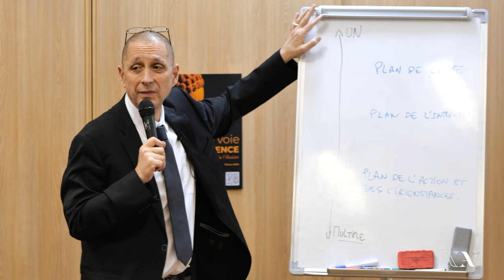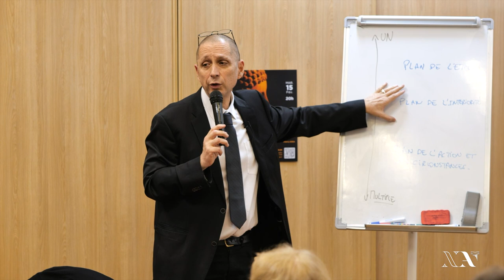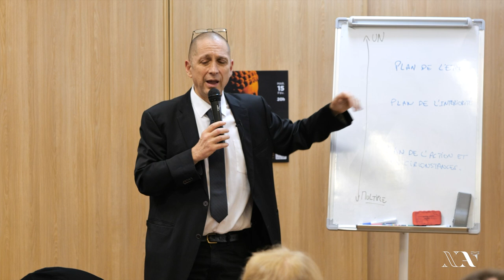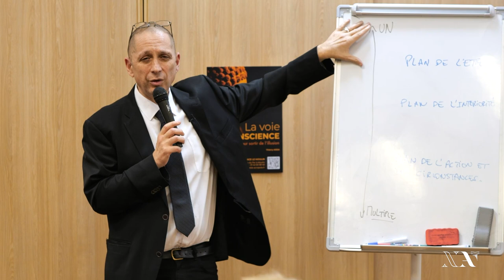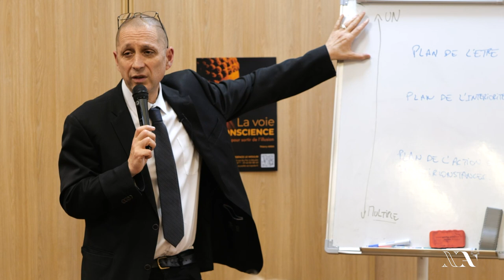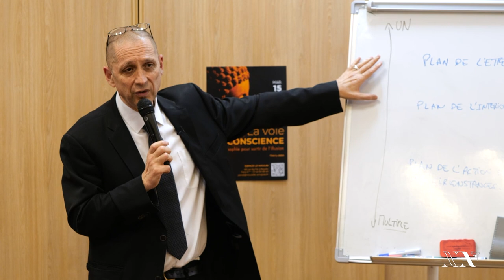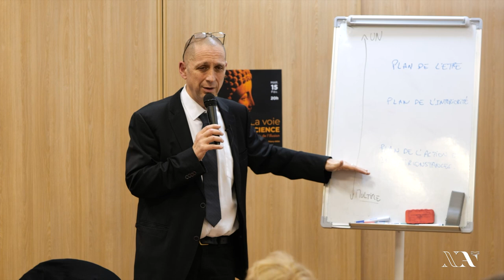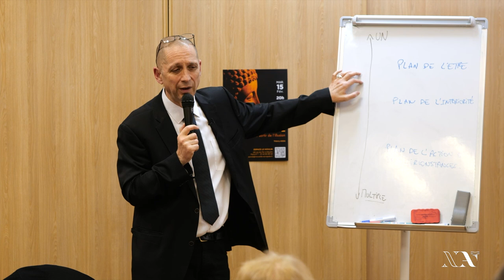La voie de la conscience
La philosophie est un art de vivre reliant la tête, le coeur, les mains, avec pour base la quête de la vérité. Grâce au travail de réflexion et d'amélioration de soi, elle permet de transformer les belles idées en actions concrètes, dignes et généreuses. La finalité est de devenir un acteur conscient du monde ici et maintenant.

Conférence par Thierry Adda, philosophe et président de Nouvelle Acropole France.

00:00 - Introduction : le réel et l'illusion, unité et multiplicité
04:03 - Le symbole et l'invisible
09:09 - Les bardos du bouddhisme tibétain
11:27 - Trois niveaux : l'être, l'intériorité et l'action
15:30 - Nous souffrons car nous nous attachons à l'illusion, à l'impermanence
26:31 - Platon : cheminer vers l'unité et sortir de l'illusion
31:40 - L'habitude, principal obstacle à l'élévation de la conscience
34:15 - Les choses à faire pour monter vers le haut et se séparer d'un peu d'illusion
38:37 - La mémoire choisie
44:42 - Dézoomer pour accéder à une réalité symbolique plus vaste
48:44 - Réponse 1 : La clé pour sortir de l'illusion
50:56 - Réponse 2 : L'action, un vase qui peut être vide ou plein de notre conscience
57:29 - Réponse 3 : L'habitude est une recherche de confort, elle dissout la conscience
                                 La philosophie cherche à créer des habitudes conscientes
1:03:11 - Réponse 4 : Maintenir ses propres choix et des habitudes conscientes
1:07:42 - Réponse 5 : Il est important de faire le choix d'être libre de l'illusion

Saviez-vous que Nouvelle Acropole est réalisée à 100% par des bénévoles ? Nous dépendons donc beaucoup de nos étudiants et amis pour la divulgation !
Ce sera d'une grande aide !😊

Nouvelle Acropole est une organisation philosophique présente dans plus de 50 pays depuis 1957, et vise à développer en chaque être humain ce qu'il y a de meilleur, à travers la Philosophie, la Culture et le Volontariat.